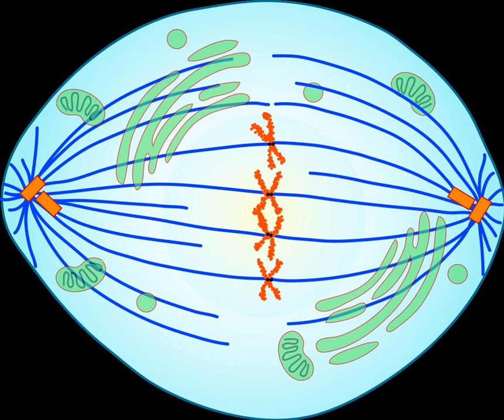TCH (chemotherapy) | Wikipedia audio article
- Socrates

SUMMARY
TCH is a chemotherapy regimen consisting of Taxotere (docetaxel), carboplatin and Herceptin (trastuzumab), which is used to treat breast cancer.